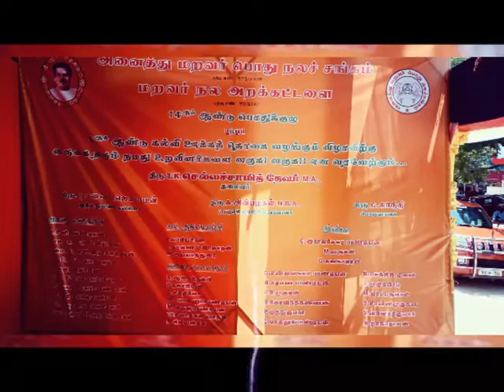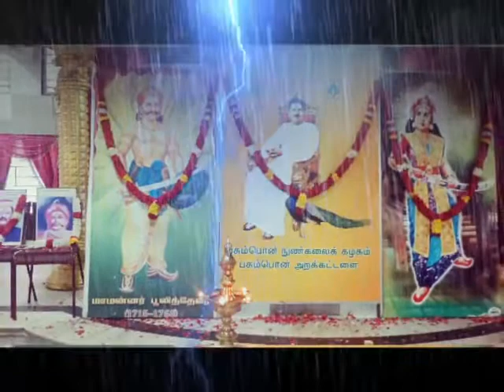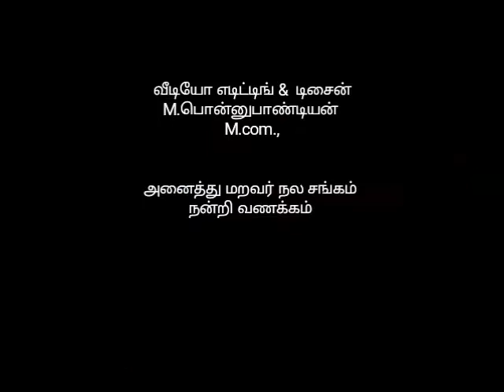அனைத்து மறவர்கள் திருவிழா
அனைத்து மறவர்கள் திருவிழா பசும்பொன் தேவர் மண்டபம்
சென்னை